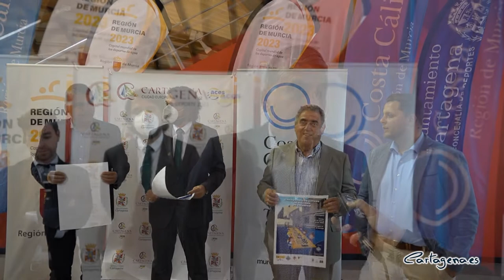El Campeonato de España de Ajedrez por Equipos de Colegios reunirá en Cartagena a más de 120 part...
Cartagena acogerá el VII Campeonato de España por Equipos de Colegios, la prueba que reunirá en la ciudad portuaria a más de un centenar de escolares, menores de 12 años, de todo el país. La competición se celebrará los días 30 de abril y 1 de mayo en la Facultad de Ciencias de la Empresa de la Universidad Politécnica de Cartagena.
El evento ha sido presentado este lunes, 25 de abril, por el concejal de Deportes, Álvaro Valdés, quien ha estado acompañado por el director general de Deportes de la Región de Murcia, Fran Sánchez, el presidente de la Federación Española de Ajedrez, Javier Ochoa de Echagüen, el presidente de la federación regional, Antonio Gallego, así como el presidente del Club Deportivo Ajedrez Lapuerta, Abel Ojaos.

El edil de Deportes, Álvaro Valdés, ha explicado que este evento “continúa la agenda de Cartagena como Ciudad Europea del Deporte con este campeonato con el que contaremos con más de 120 participantes escolares de diferentes Comunidades Autonómas”.

Asimismo, el concejal ha subrayado la trascencencia del evento, ya que “de Cartagena saldrá nuestro equipo representante en el Campeonato de Europa de Ajedrez”. De esta manera, Valdés ha animado a todos los ciudadanos a participar en las diferentes actividades que se van a realizar y que servirán para dar a conocer “un deporte con el que los niños se desarrollan intelectualmente”.

Cartagena será la sede de este campeonato nacional, que regresa tras dos años de ausencia por la pandemia. Una veintena de equipos, compuesto por seis participantes, serán los que se den cita en el torneo.

En concreto, la Región de Murcia, y especialmente Cartagena, tendrá una amplia representación con siete equipos participantes. El CEIP José María de Lapuerta o el colegio San Vicente de Paul son algunos de los centros que disputarán la competición.

En esta línea, el presidente de la Federación Española de Ajedrez, Javier Ochoa, ha insistido en que es un campeonato muy abierto, y que “sirve para promocionar esta disciplina deportiva en el municipio que lo acoge, ya que los colegios de la zona tienen más facilidad para participar”.

Por su parte, el director general de Deportes de la Comunidad, Fran Sánchez ha señalado que esta competición sirve para impulsar el deporte base y continúa con Plan de Turismo Deportivo de la Región “que tendrá un impacto económico superior de 21 millones de euros en Cartagena y el Mar Menor”. De esta manera, Sánchez ha señalado que “este año ya hay confirmados 78 campeonatos de España y la inmensa mayoría se realizarán en Cartagena”.

El evento contará con un programa de actividades con el que se dará a conocer el deporte. “Se realizarán dos simultáneas con Rebeca Jiménez y Aaron Alonso, ambos han subido al pódium de las nacionales por edades y son maestros de la Federación Internacional de Ajedrez”, ha explicado el presidente del Club Deportivo Ajedrez Lapuerta, Abel Ojaos.

Ambas se realizarán en el patio de la Facultad de Ciencias de la Empresa. El sábado a 30 de abril, a las 16 horas, será la de Jiménez, mientras que la de Alonso está programada para el domingo, 1 de abril, a las 10 horas.

Además, el profesor del departamento de Matemática Aplicada y Estadística de la UPCT, Juan Carlos Trilllo, ofrecerá a los participantes y sus acompañantes dos charlas. La primera, titulada ‘juegos de ingenio’ se impartirá el sábado a las 10 horas en el patio del antiguo CIM. La segunda, ‘Ajedrez y Matemática’ será a las 16 horas en la Sala Isaac Peral.

La clausura se realizará el domingo desde el auditorio Parque Torres de Cartagena, a partir de las 13 horas. Durante la actividad, que está abierta a todo el público, se podrá disfrutar de un ajedrez viviente de Carthagineses y Romanos.